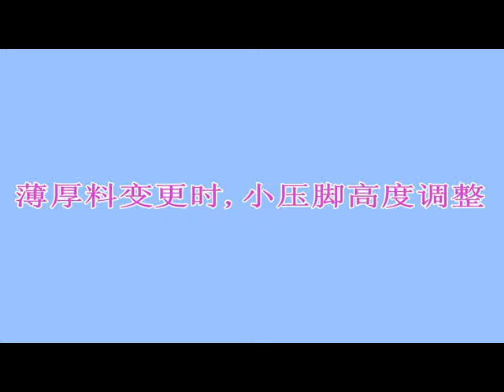JK-5878 厚薄料变更 小压脚高度调整